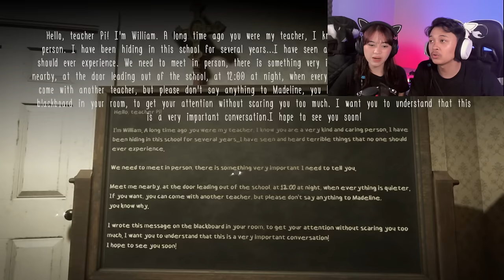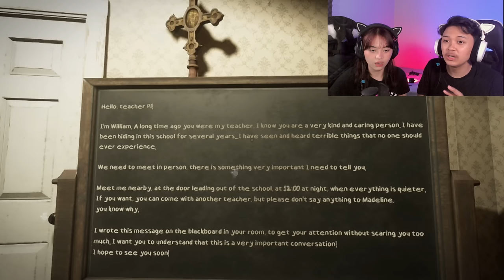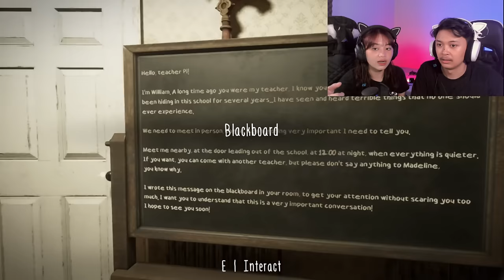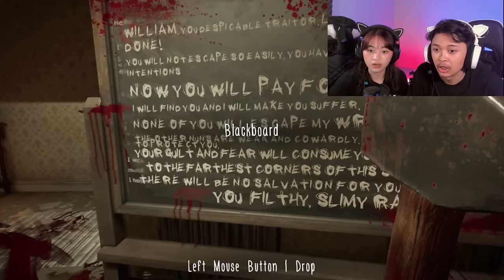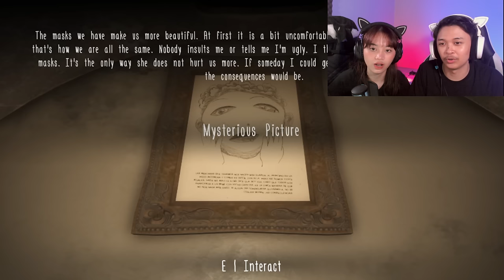MAK NUN TAMATTT! ENDING TERENDING YANG PERNAH ADA!!- Evil Nun The Broken Mask - (w/icioci)